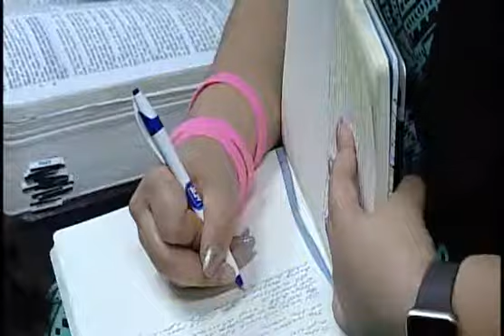A Disciple of Christ (Part 3)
Join us each Sunday morning at 10am for our Mainstream Worship Service.   Visit us in person at 3563 Philips HWY Building C, Jacksonville, FL 32207 6:30 PM EDT